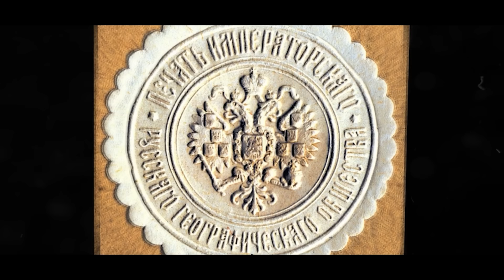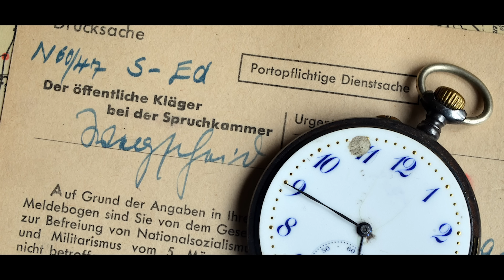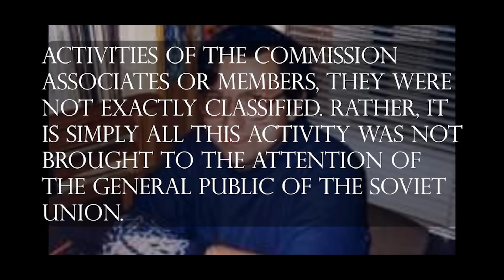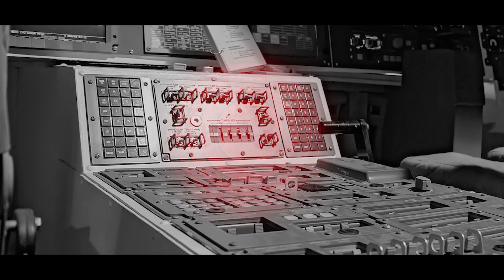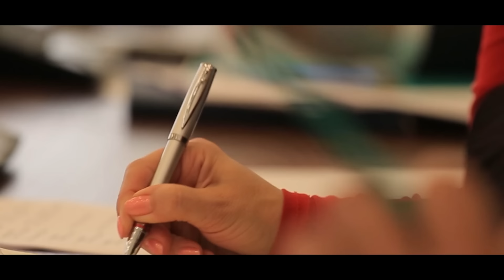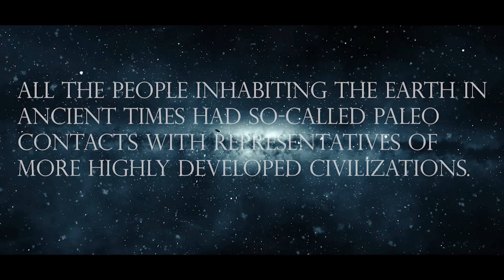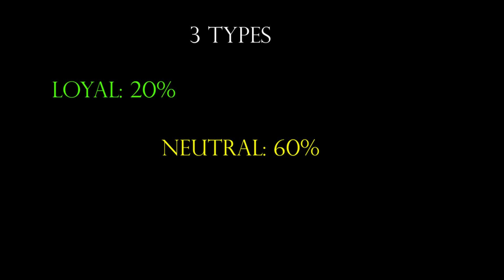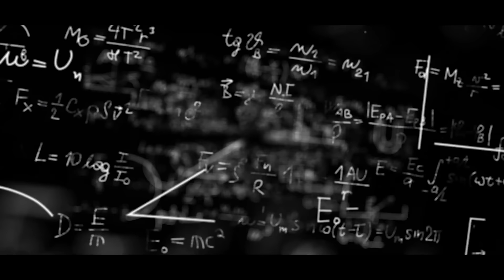Soviet M.I.B. – Aliens without Faces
The Soviet Union has its own variety of men and black, an organization that investigated cases related to visits to Earth by aliens and UFOs.  However, unlike Hollywood, the agents were not secret, but quite official. Author and Researcher Paul Stonehill, looks in more details into the Commission on anomalous phenomena of the Russian Geographical Society of the Soviet, and later Russian Academy of Sciences.

Latest from 4BiddenKnowledge:
Investment Opportunity